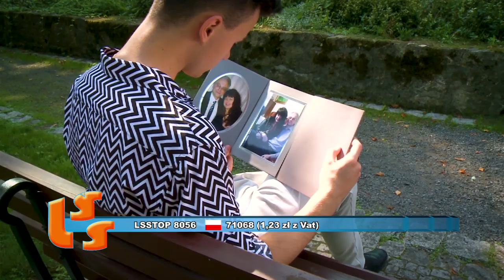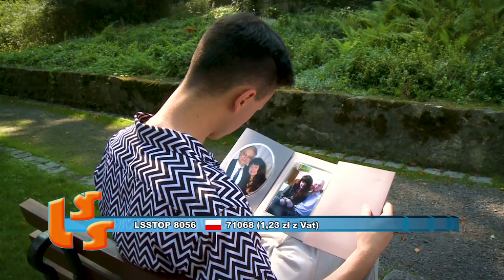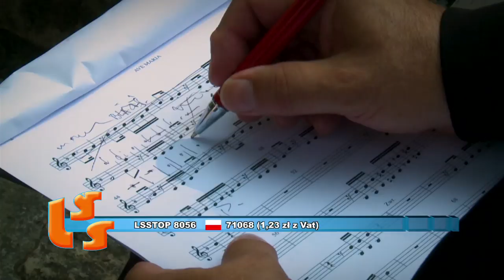NOTOWANIE 630 cześć 2 10.05.2020r. oficjalne notowanie SZLAGIEROWO.PL